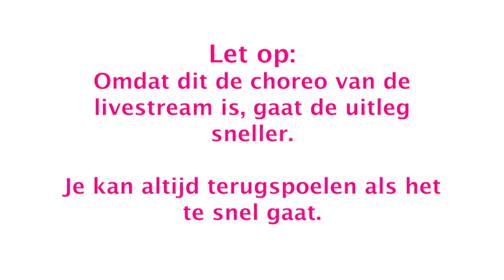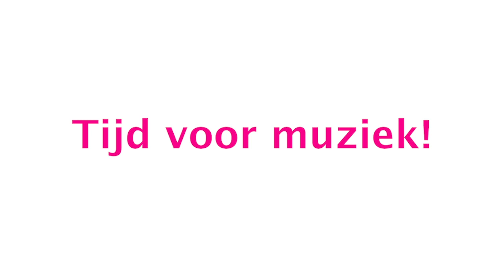UC Dance - CU Online | Streetdance Livestream | Jazz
Dansschool UC Dance

See, feel, dance!
Different dance styles created by 20 inspired dance instructors on 7 locations in The Netherlands (Eindhoven, Geldrop, Nuenen, Waalre, Budel, Valkenswaard, Brandevoort)
We teach Hiphop, Streetdance, Breakdance, Afro, Modern and Zumba® classes.

Film & Edit: Powerd by UC Dance

SME (namens RCA Records Label); Abramus Digital, Walt Disney Music Company (Publishing), UMPI, BMG Rights Management, Mushroom Music Publishing, PEDL, ASCAP, UMPG Publishing, CMRRA, LatinAutor, UNIAO BRASILEIRA DE EDITORAS DE MUSICA - UBEM, ARESA, BMI - Broadcast Music Inc., LatinAutor - UMPG en 19 organisaties voor muziekrechten.

Wij hebben geen rechten over de muziek.